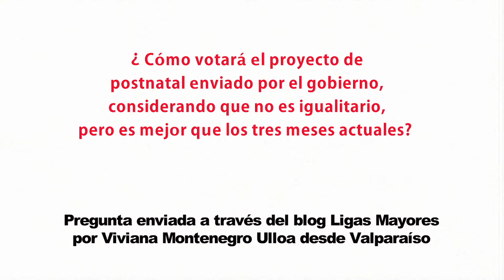Senador Ricardo Lagos Weber (PPD) sobre ampliación del postnatal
A través del blog Ligas Mayores de la Biblioteca del Congreso Nacional (BCN), Viviana Montenegro de Valparaíso pregunta cómo se votará el proyecto de ley que el gobierno anunció sobre esta materia, ante lo cual el parlamentario asegura que además de la preocupación por extender el postnatal de tres a seis meses, algunos legisladores trabajarán porque más mujeres tengan derecho a este beneficio, independiente de sus condiciones de trabajo.